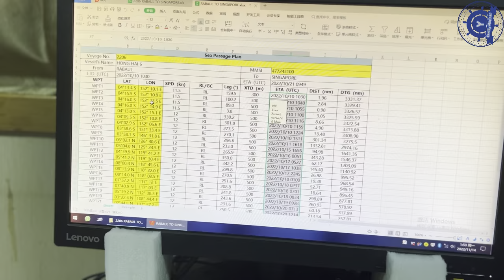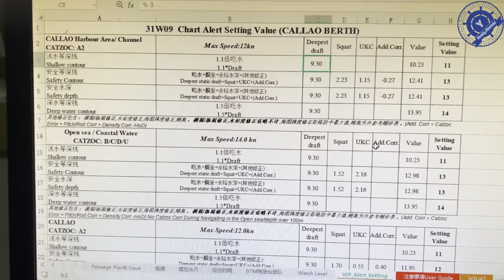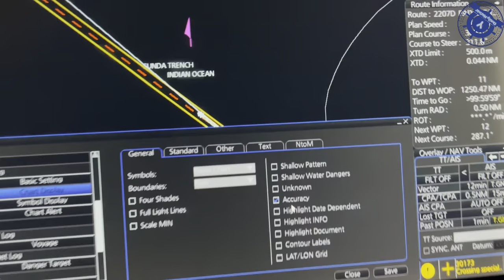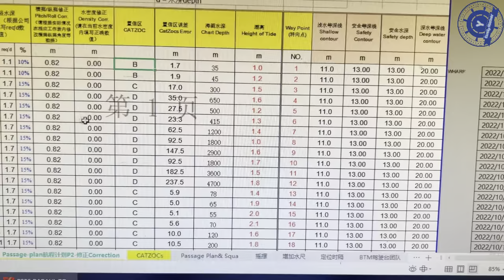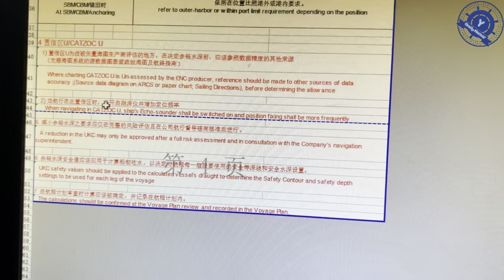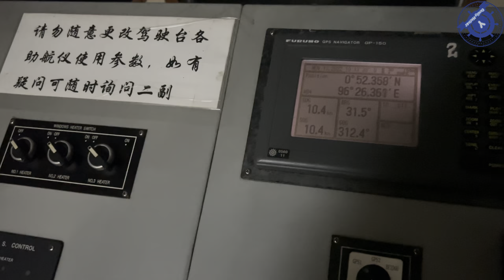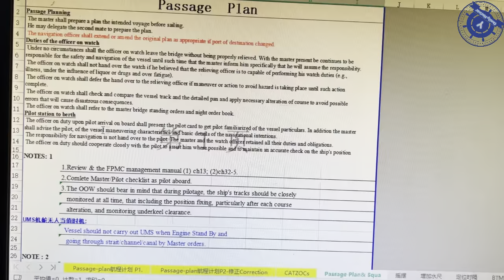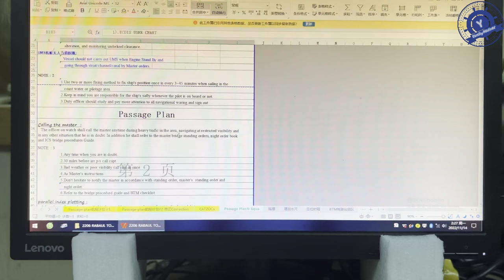How to Prepare Passage Plan part 2? Passage Plan ပြင်ဆင်နည်း အပိုင်း ၂။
အားလုံးပဲ မင်္ဂလာပါ။
အခု video ကတော့ How to Prepare Passage Plan ? Passage Plan ပြင်ဆင်နည်း အပိုင်း ၂ ပဲဖြစ်ပါတယ်။

@ How to install weekly update from FURUNO ECDIS

@ How to check GMDSS Weekly Test and how to fill GMDSS log book

@ How to check GMDSS Monthly Test and how to fill GMDSS log book

@ How to Prepare Passage Plan part 1

@ How to Prepare Passage Plan part 2

@ Y Family Mariner